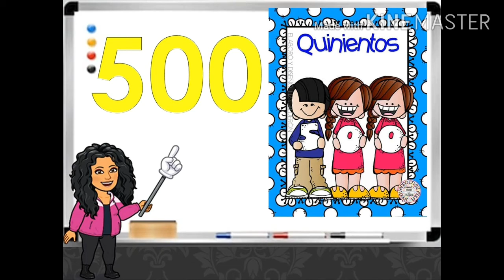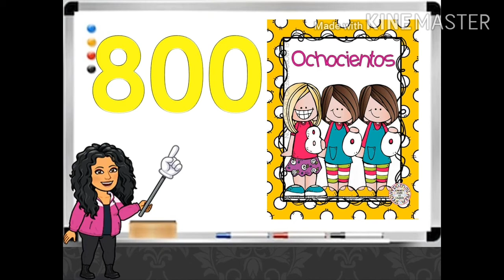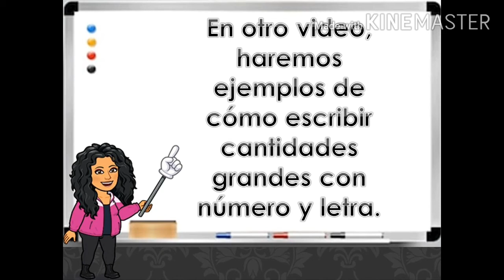Números de 100 en 100.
Te presentamos los nombres de los números de 100 en 100 al 900.
Número y nombre.